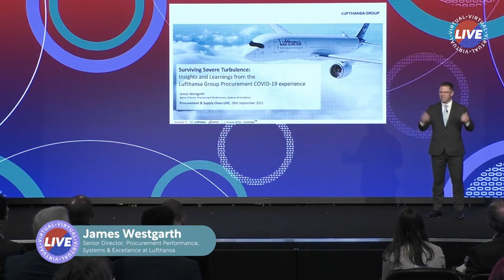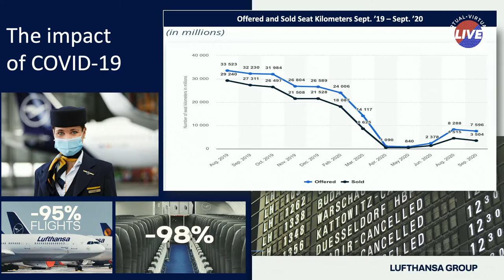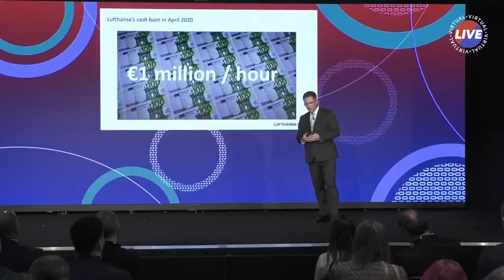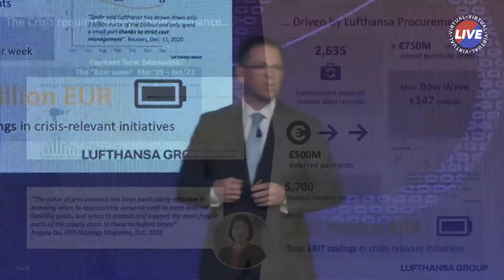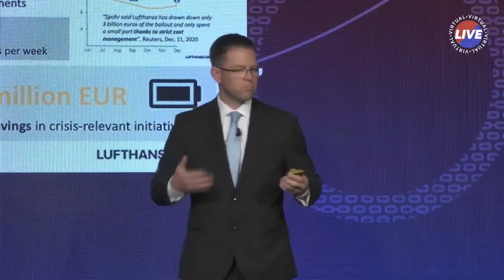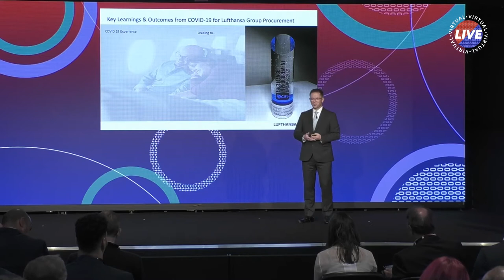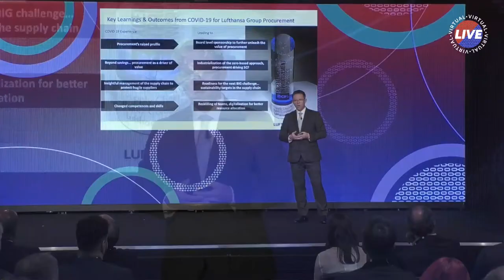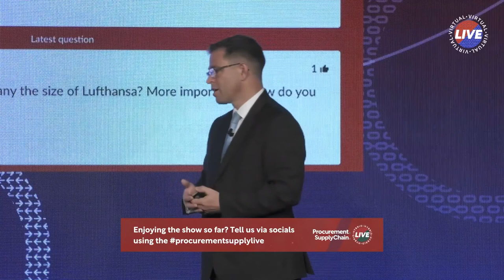James Westgarth at Procurement & Supply Chain Live 2021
James Westgarth joined us at Procurement & Supply Chain Live to discuss "Surviving Severe Turbulence: Insights and Learnings from the Lufthansa Group Procurement COVID-19 Experience"